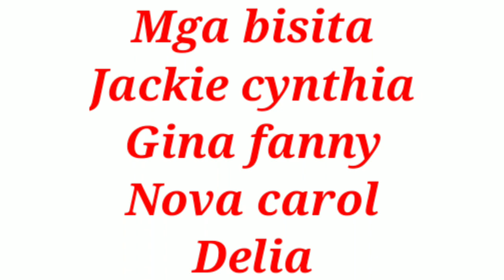Golden birthday of mayo